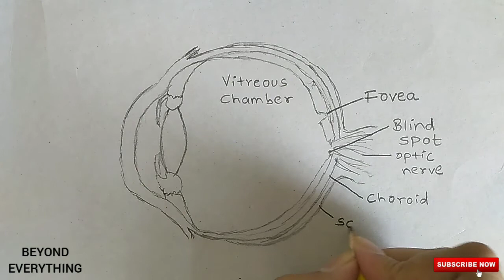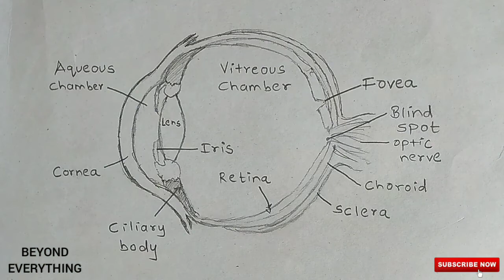How to draw human eye easily | Quickly | Well labelled diagram | For exam | NCERT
Hello friends!

In this video, I will be showing you that how to draw "Human eye" very easily.